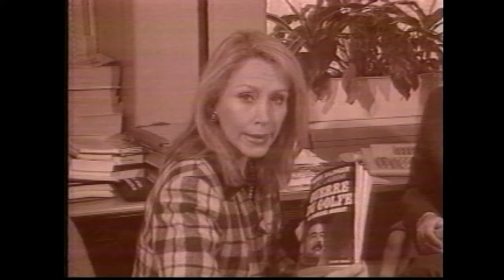Tratos y retratos | Temporada 1993 | David Brading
Desde la fundación de Canal 22 como televisora pública una de sus producciones insignia fue el programa de Tratos y retratos, donde Silvia Lemus hace un recorrido entre las figuras más destacadas de las letras y la cultura a nivel mundial.

En este programa de la temporada 1993, Silvia Lemus entrevista al historiador y escritor británico David Brading, destacado mexicanista y autor de obras fundamentales para la historiografía nacional como "Mineros y comerciantes en México borbónico", "Los orígenes del nacionalismo mexicano" y la que en ese momento era su obra más reciente "Orbe indiano".